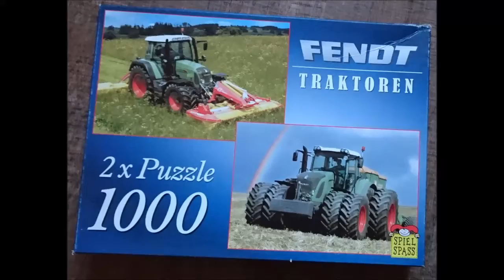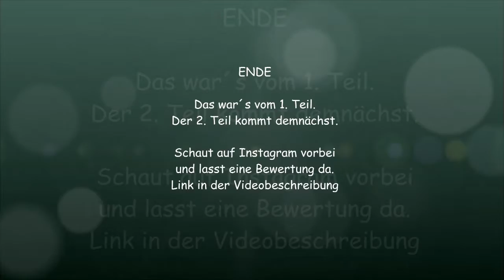Speedbuild Fendt Puzzle 1000Teile [1080p]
Diesmal ein etwas anderes Video. Das Licht war ziemlich schlecht, jedoch ist dies mir nicht aufgefallen und werde es beim 2. Teil berücksichtigen. Wir hoffen das es euch trotzdem gefällt.
Wir freuen uns über jeden Daumen und Kommentar.